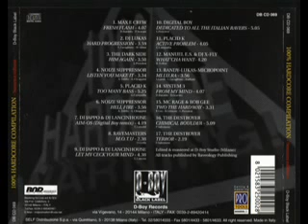The Destroyer - Chimical Boulder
100% hardcore warning summer edition